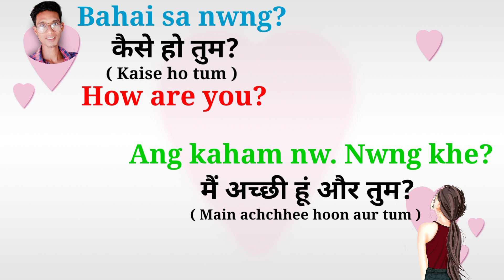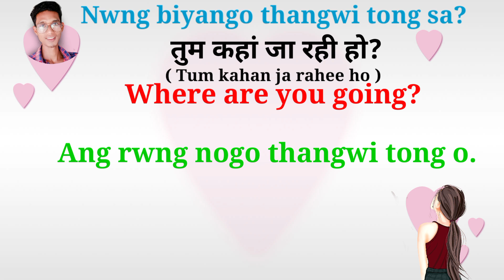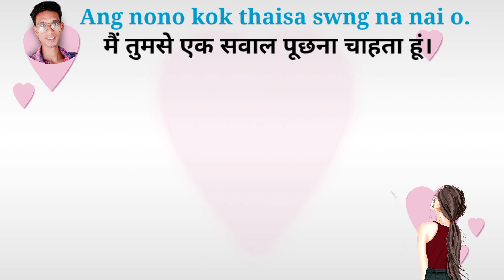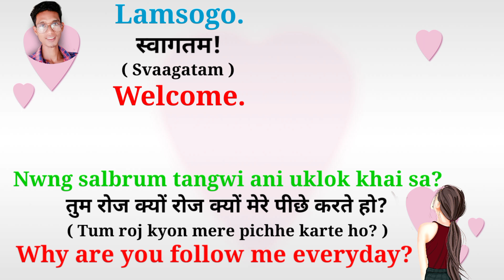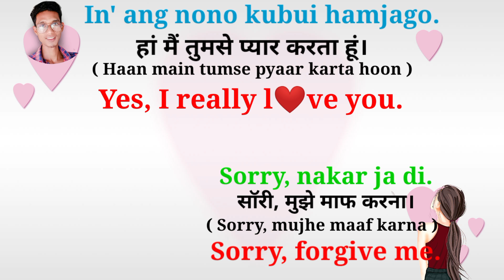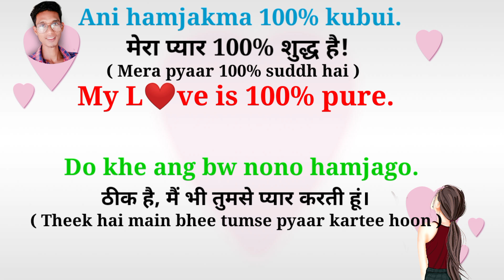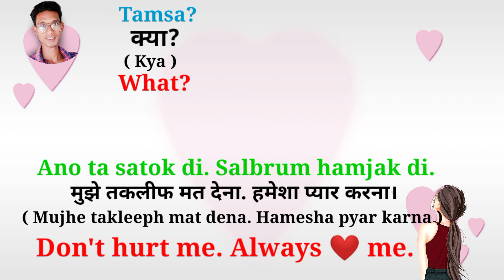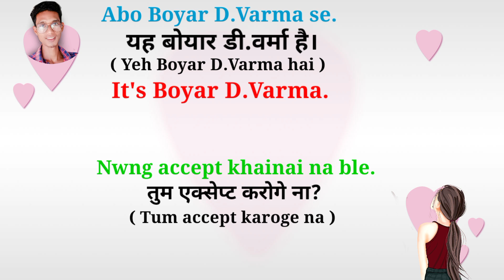English Bahai Khe Sanai || Daily Use Sentences || Kokborok Video | Sujit Debbarma